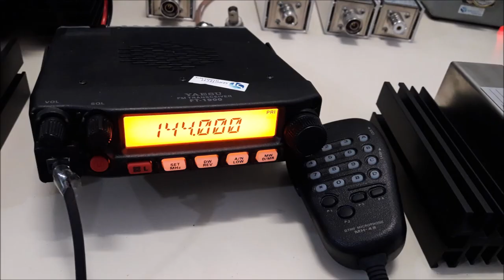antena para uso FM opera tx e rx 88 a 140 MHz Ajustável em campo nosso site sergtec